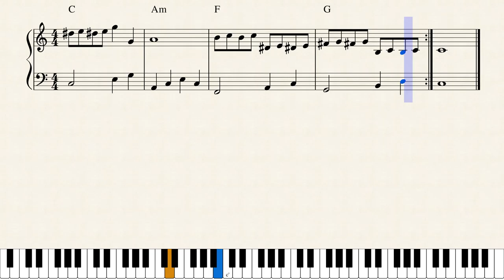Jouni Satopää - Classical Warble